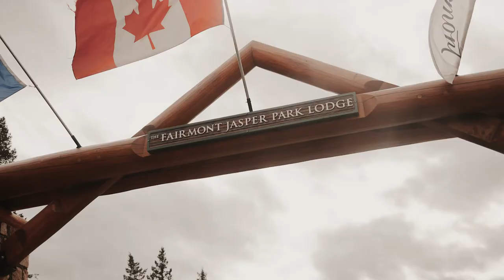Cheyenne & Cody | Autumn Jasper Wedding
Videographer: @darialainephotography